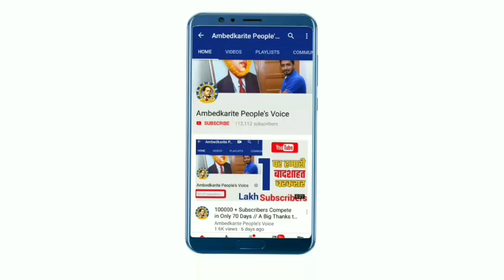बसपा सुप्रीमो मायावती ने इस नेता को दी बडी जिम्मेदारी, उत्तराखंड का बनाया प्रदेशाध्यक्ष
हमसे जुड़े -